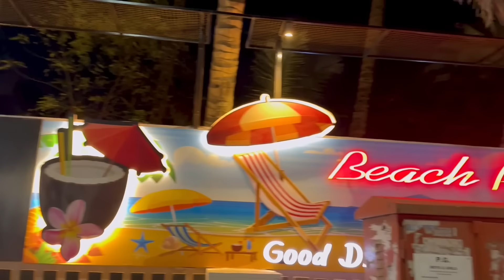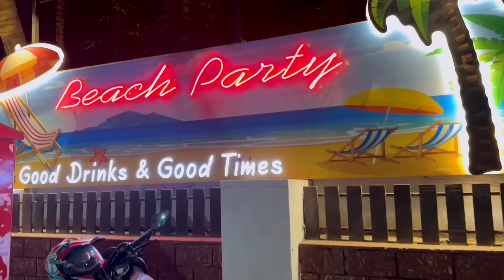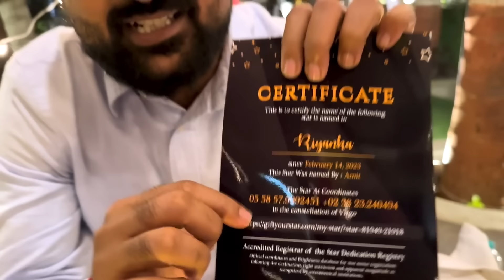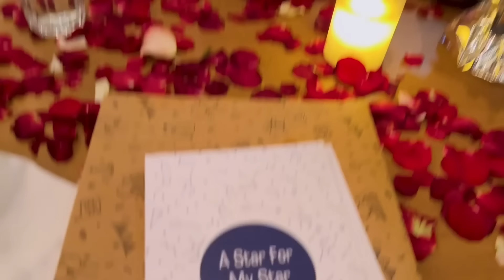Big Surprise On Our Anniversary ❤️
Buying Links :

1.  SUGAR Cosmetics - Matte As Hell - Crayon Lipstick -30 Lillian Rose (Magenta/Bright Fuchsia) Bold and Silky Matte Finish Lipstick, Lightweight, Lasts Up to 12 hours

2.  Plum Candy Melts Vegan Lip Balm | Red Velvet Love | Tinted Fruity lip balm | 100% Vegan, Cruelty Free | 12g

3.  Wet n Wild, Ultimate Brow Kit, Eyebrow Kit to Shape, Define and Fill the Eyebrows, Kit with 1 Brow Wax, 2 Fixing Powders, 1 Brush and 1 Tweezers, Vegan Product, Ash Brown

4.  LAKMÉ Eyeconic Kajal - Twin Pack, 0.35g + 0.35g, Black Matte Finish

5.  Faces Canada Ultime Pro Blend Finity Stick Foundation Ivory 01 10 g

Love,
Riyanka